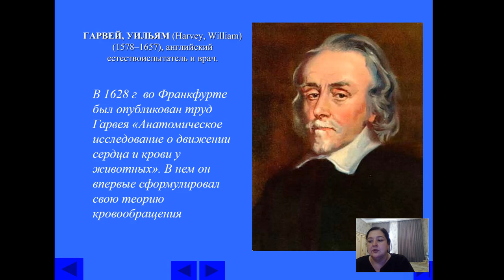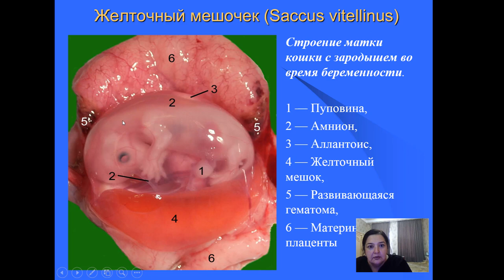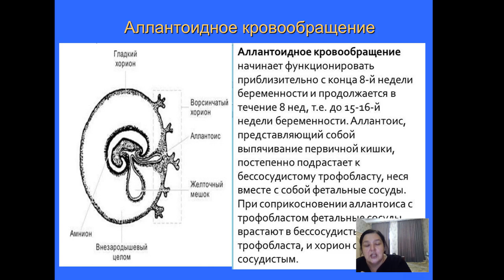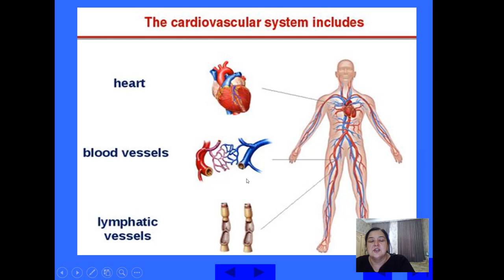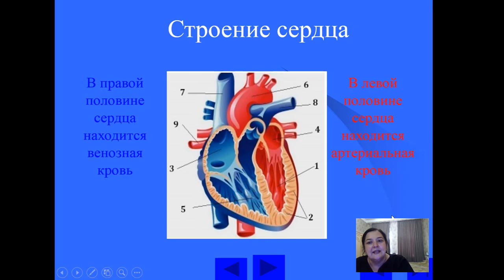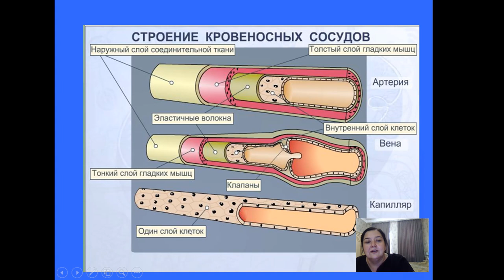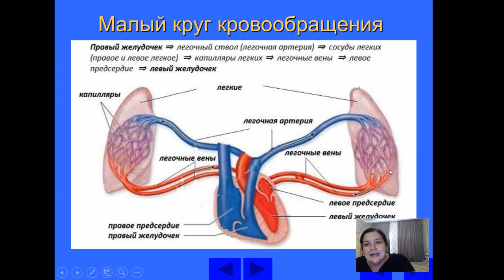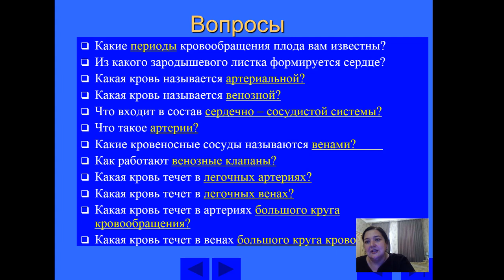Возрастные особенности сердечно-сосудистой системы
ВУЗ: Национальный университет имени Мирзо Улугбека
Предмет: Возрастная физиология и гигиена
Тема: Возрастные особенности сердечно-сосудистой системы
Лектор: Джаббарова Г.М.